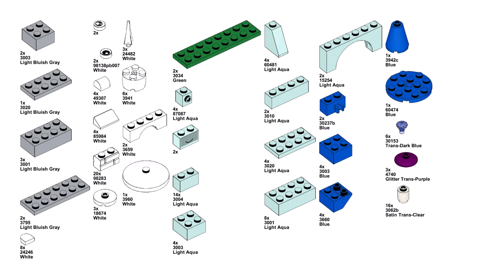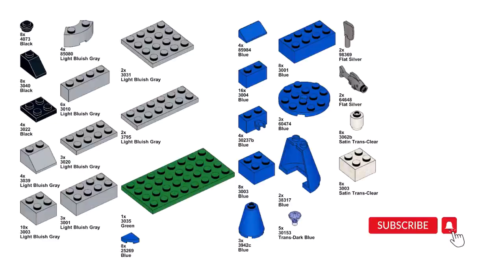RAINBOW HOUSES part 2 Lego classic 11033 ideas How to build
How to build many small houses with Lego classic 11033 ? Following these instructions, you can build a  Rainbow houses from only the parts of the Lego classic 11033
How to build a Lego house with the new Lego Classic set